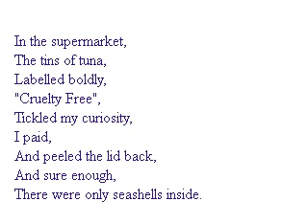Cruelty Free Tuna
Poem.